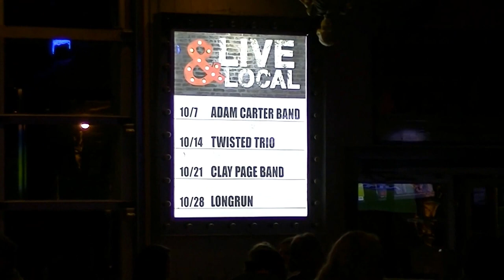Jimmy Joe karaoke at Wold Wings Cafe..Marks sings..10-11-2016